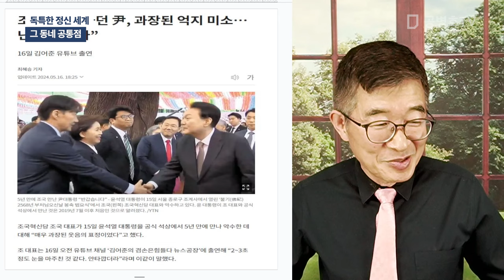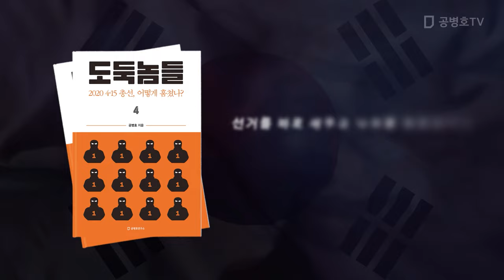독특한 정신 세계 / 그 동네 공통점 [공병호TV]